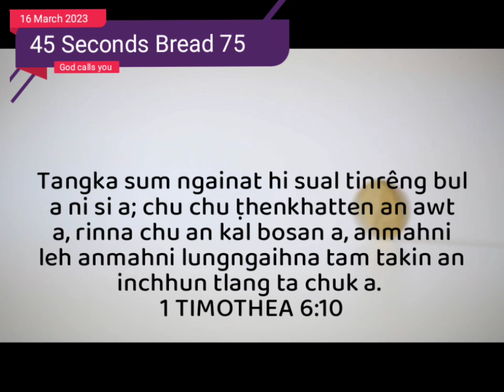45 Seconds Bread 75 - Sum ngainat Sual bul